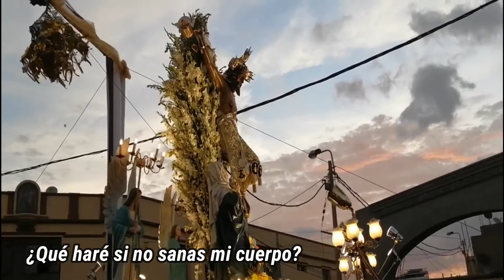Plegaria Al Señor de Luren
Producido por el Grupos SCL SEÑOR CRUCIFICADO DE LUREN PATRÓN DE ICA

Voz: Rvdo. Padre Grover Caceres Rivera